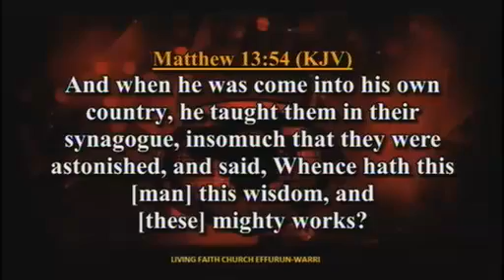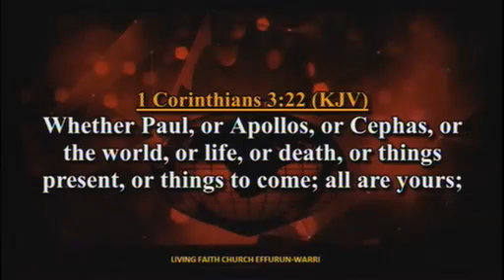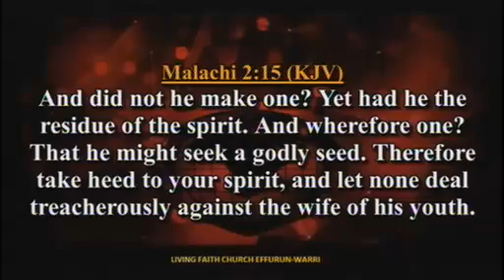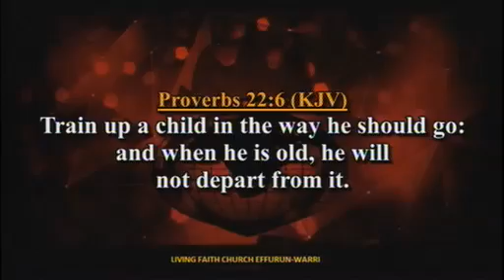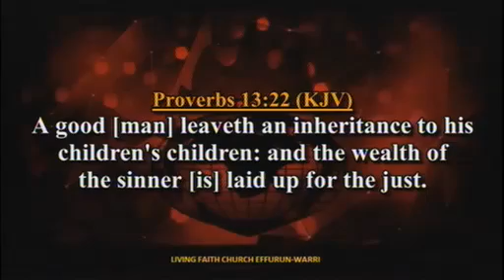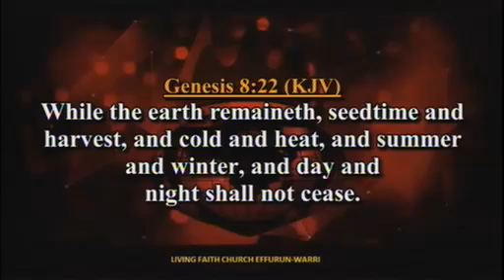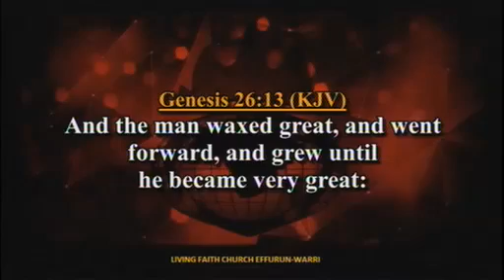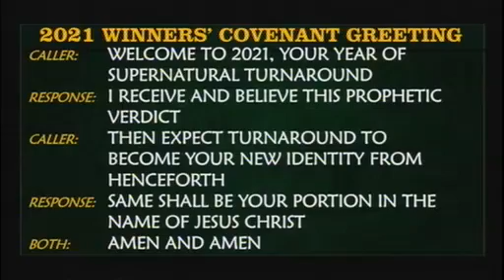Engaging Biblical Wisdom For All Round Breakthrough PT 1B Pst Olayinka Folorunsho